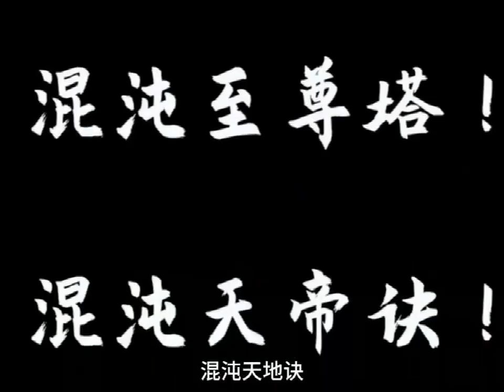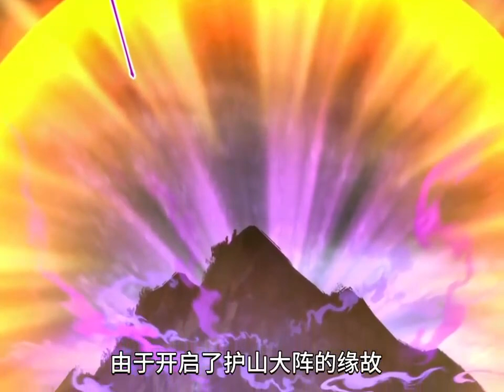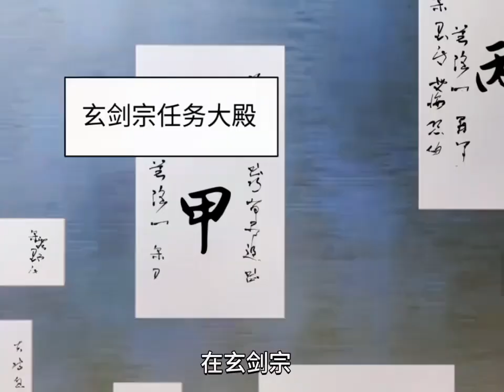《混沌天帝诀》第1至20集 天水郡四大家族之一楚家的少主。本是天生娇子的他却因替柳家小姐柳天瑶治疗三阴绝脉，三年时间内修为不增反跌。可柳天瑶却在痊愈的时候伙同欧阳渊背叛了他